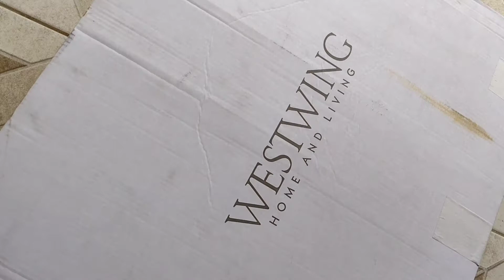(Eng Sub) Comprinhas da Shoppe e da WestWing ❤️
Video mostrando itens da Shoppe e um espelho de princesa da WestWing.